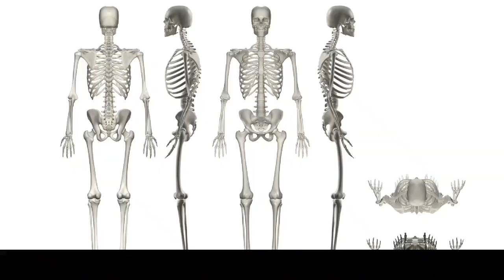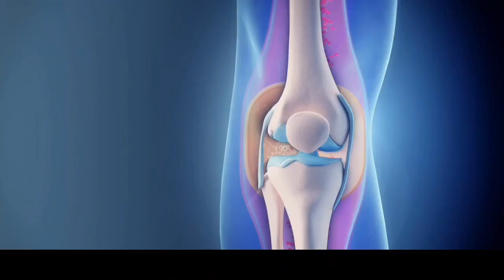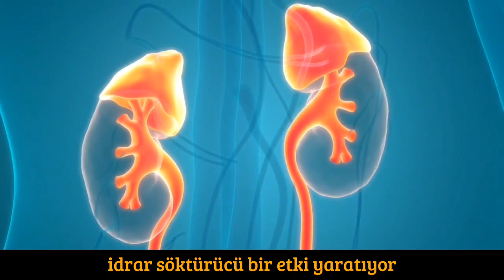Kırkkilit Otu Faydaları Nelerdir? (Kırkkilit Otu Çayı Nasıl Demlenir?) - At Kuyruğu Otu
kırkkilit otu,
kırkkilit otu nasıl demlenir,
kırkkilit otu ibrahim saraçoğlu,
kırkkilit otu bele nasıl uygulanır,
kırkkilit otu nerede yetişir,
kırkkilit otu ibrahim saraçoğlu böbrek taşı,
kırkkilit otu çayı nasıl yapılır,
kırkkilit otu nedir,
kırkkilit otu ne işe yarar,
kırkkilit otu boyun fıtığında nasıl kullanılır,
kırkkilit atkuyruğu bitkisinin faydaları,
kırkkilit at kuyruğu,
at kuyruğu kırkkilit otu,
kırkkilit bitkisi,
kırkkilit bitkisinin faydaları,
kırkkilit bitkisi faydaları,
kırkkilit bitkisi ne işe yarar,
kırkkilit bitkisi nasıl kullanılır,
kırkkilit bitki çayı faydaları,
kırkkilit bitkisi saraçoğlu,
kırkkilit böbrek taşı,
böbrek taşı kırkkilit otu ibrahim saraçoğlu,
kırkkilit otu kalp ritim bozukluğu,
kırkkilit çayı nasıl yapılır,
kırkkilit çayının faydaları,
kirkkilit otu cayinin faydalari,
kırkkilit otu cayi nasil yapilir,
kırkkilit çayı,
kırkkilit çayı faydaları,
kırkkilit çayı ne işe yarar,
kırkkilit otu çayı nasıl yapılır saraçoğlu,
kırkkilit otu nasıl demlenir saraçoğlu,

UYARI: Bu bilgiler internetteki sağlık siteleri ve sağlık kitaplarından derlenmiştir. Hiçbir şekilde doktor tavsiyesinin yerine geçmez.